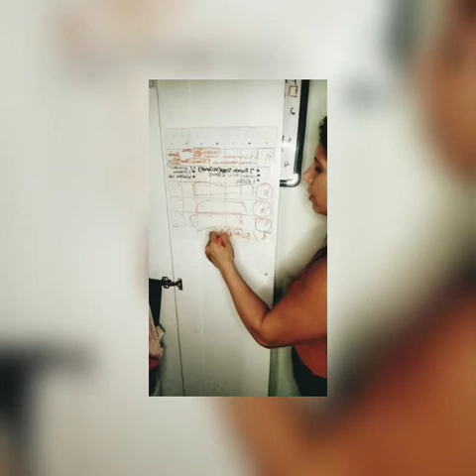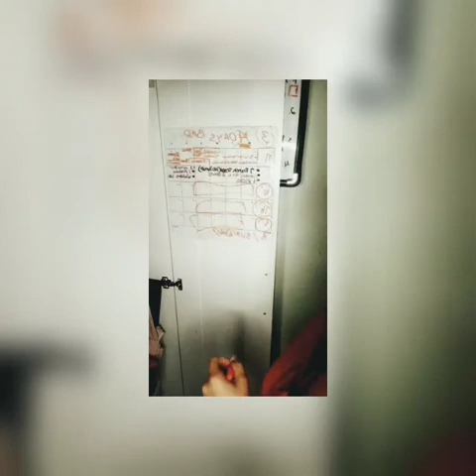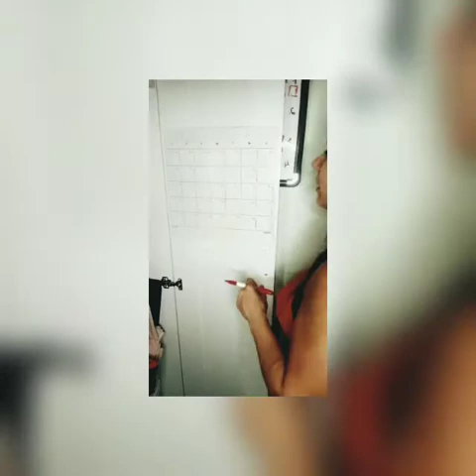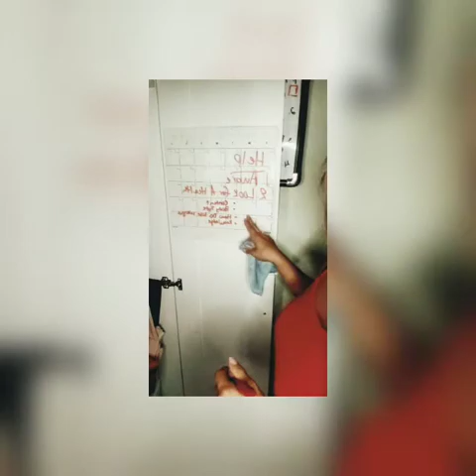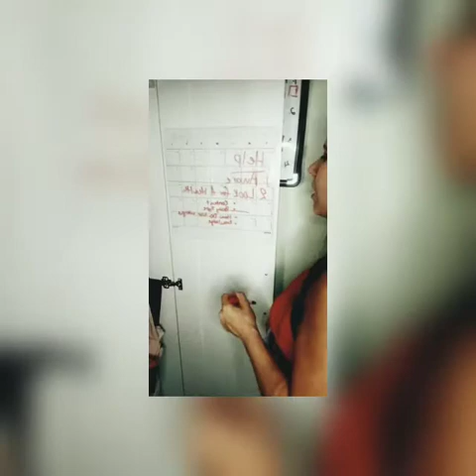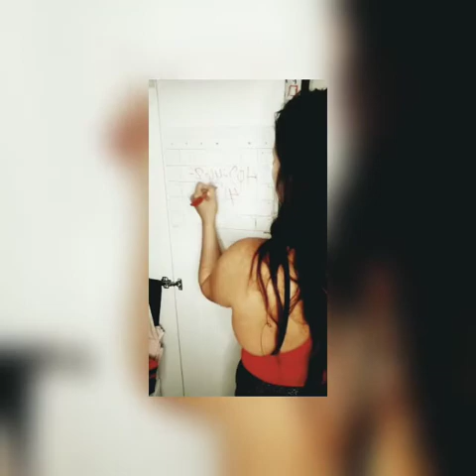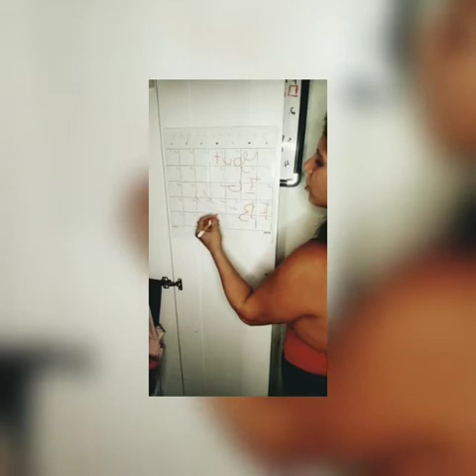How I lose weight Day 9-14 Herbalife vs Non Herbalife Promo:Music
Provided by Inshot and Local Artist

Take a moment

Click good music

Entertainment group
Tell um y u mad

My health group
 fitnessherbalistjalina

I am from a 28k group that I host Monday and fridays at 11 11 if you are interested in
Health
Self love
Music
Promoting for your business
Motivation
Inspiration